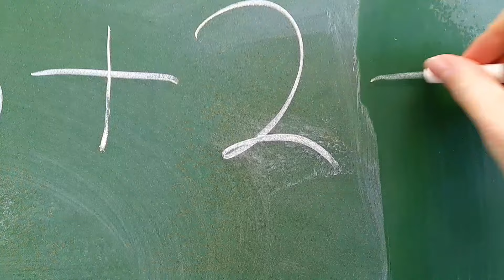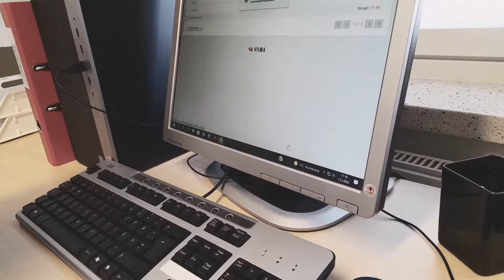KK2022: Kiusaaminen voi johtaa kuolemaan